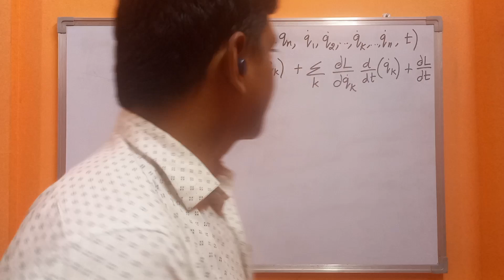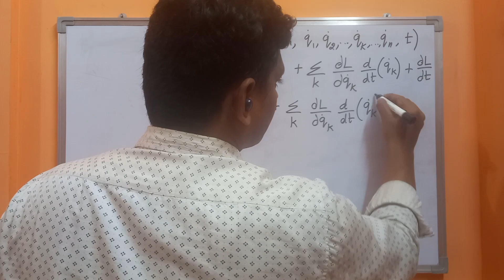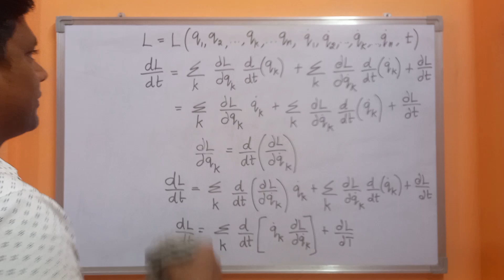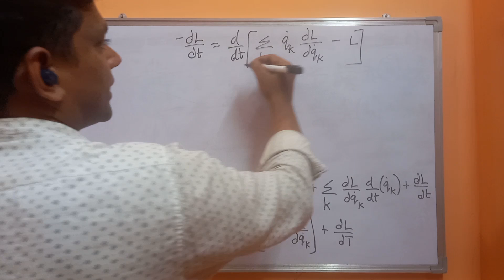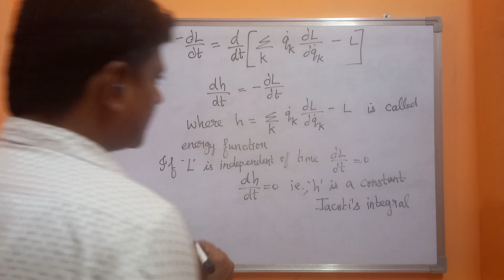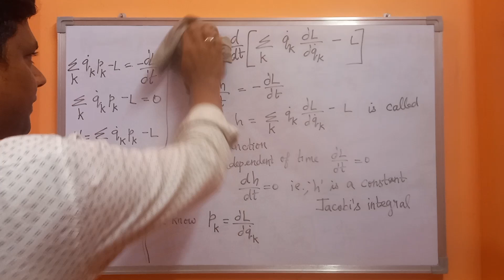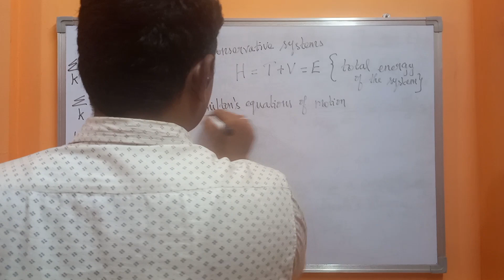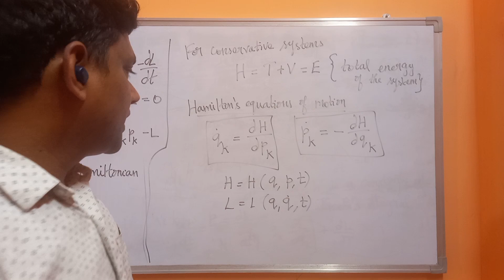Hamiltonian dynamics and Hamilton's equations of motion|Junior Scientific Officer exam | CSIR NET